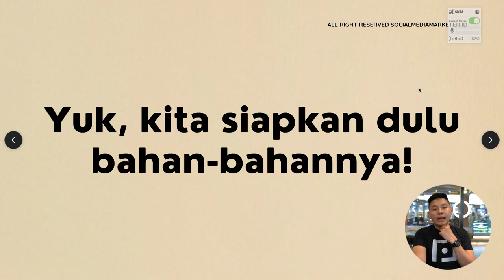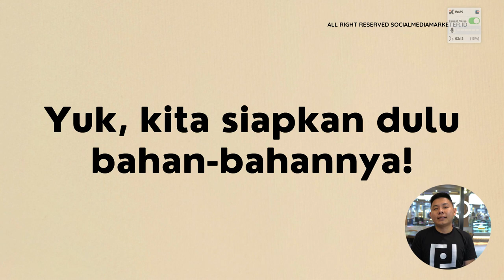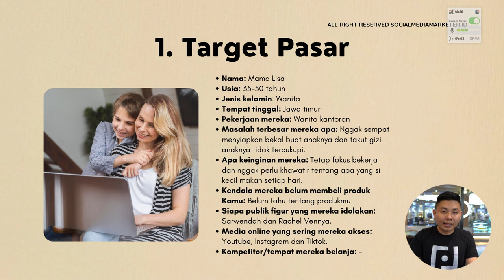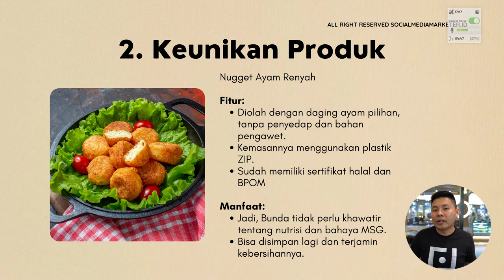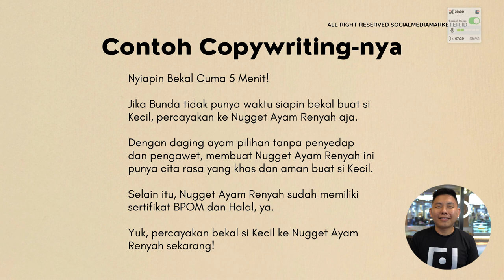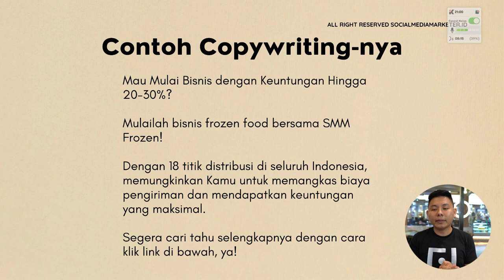Copywriting untuk Produk Frozen Food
Untuk kamu yang punya usaha frozen food, di video ini kita akan belajar tentang copywritting untuk produk frozen food serta tips dan trick yang akan membuat copywritting kamu lebih persuasif. Yuk simak video kali ini!